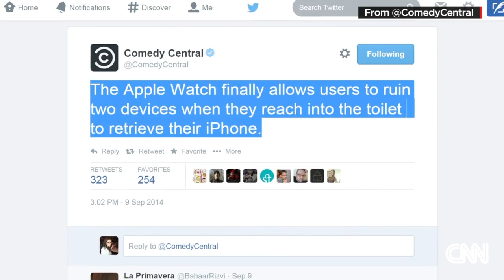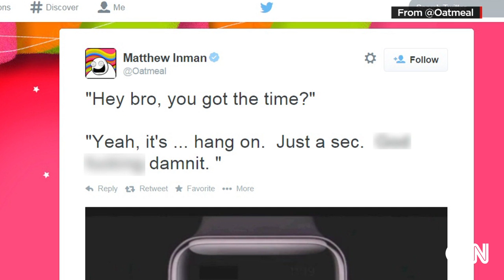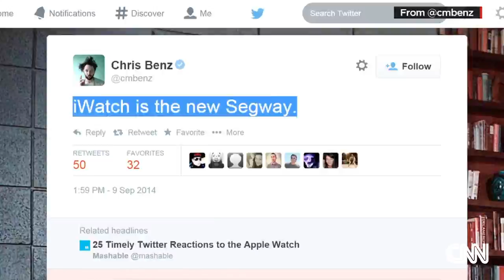$349 for an Apple Watch or create your own?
Apple Watch gets mocked like clockwork. CNN's Jeanne Moos reports on a high-tech timepiece taking a lickin'.